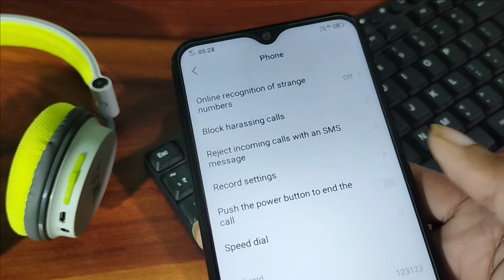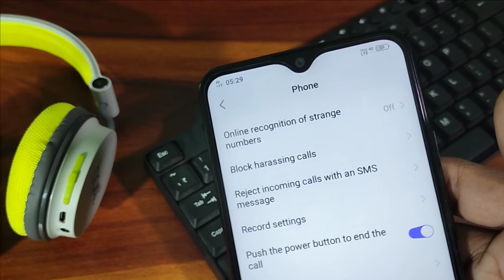Vivo Y51 power button end call Setting, power button and call Band kaise kare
Vivo Y51 power button end call Setting, power button and call disable kaise kare Vivo Y51
power button end call Vivo Y51 .